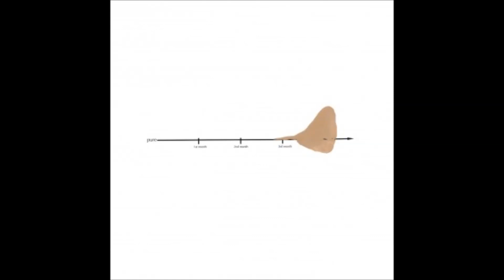Kassian Troyer - Hunter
Kassian Troyer - Stills EP
Label: Dial
Country: Germany
Year: 2012